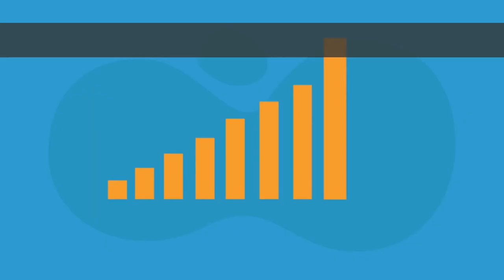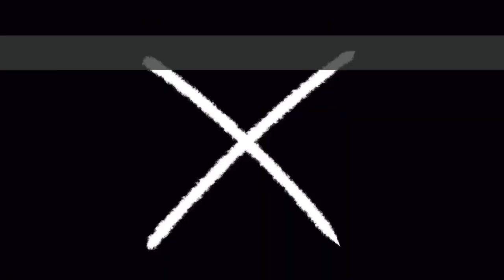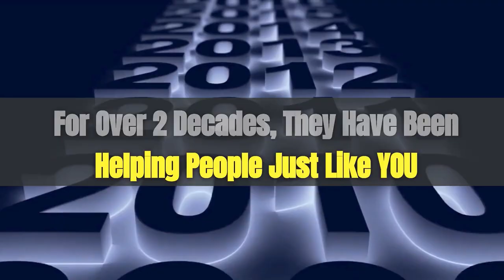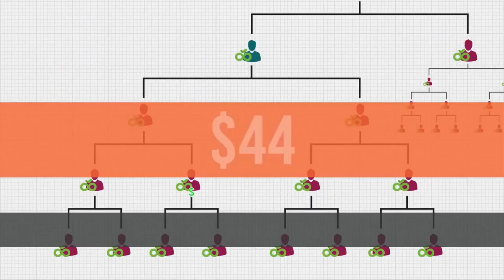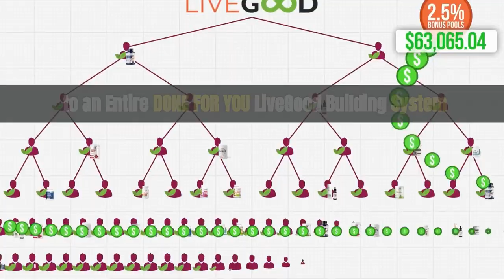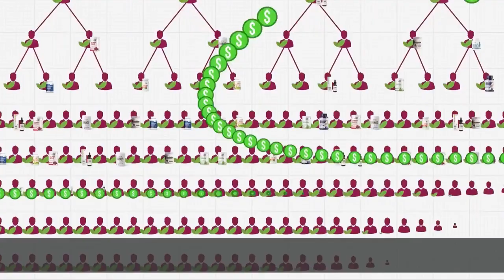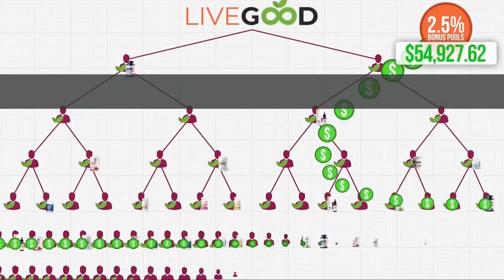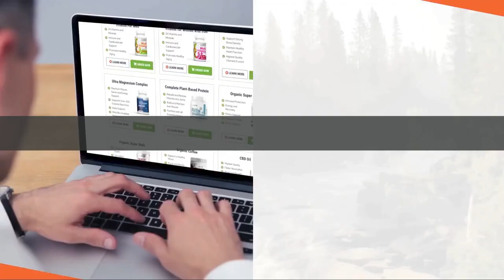LiveGood The World's First and Only 33 Cents Per Day Business